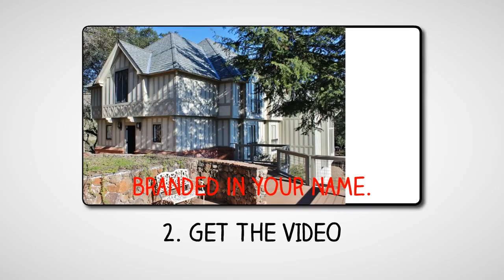Realtor Resource | Property resourcesrealty clarkdale az